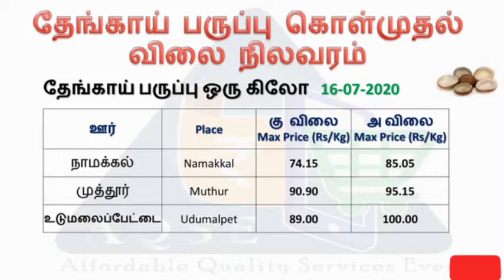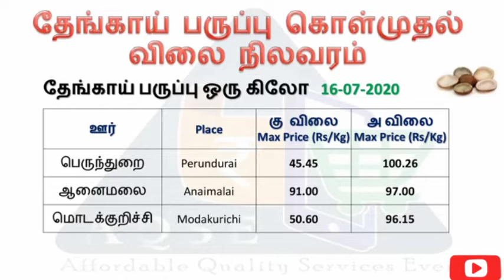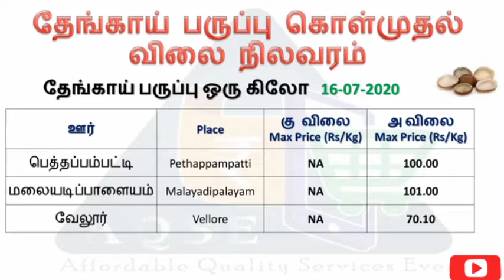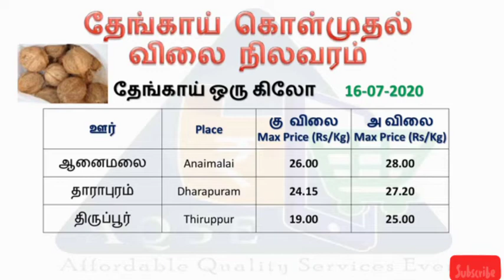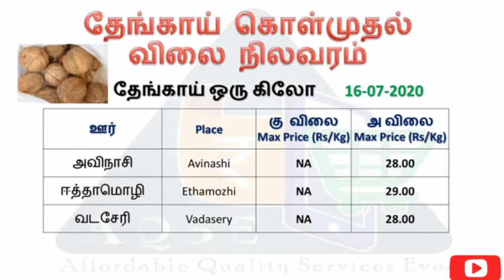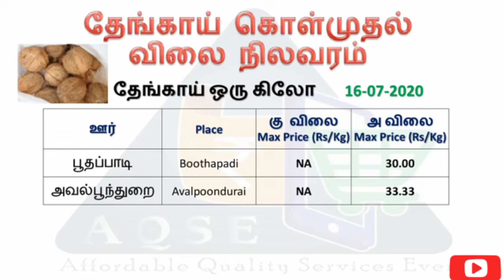இன்றைய கொப்பரை தேங்காய் விலை | இன்றைய தேங்காய் விலை 16.07.2020 | Coconut price | Copra Price today